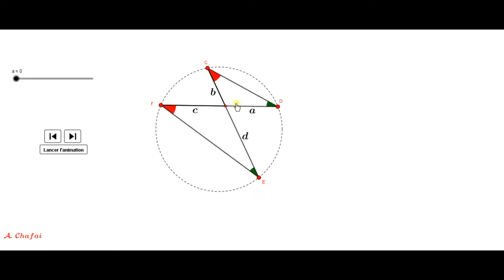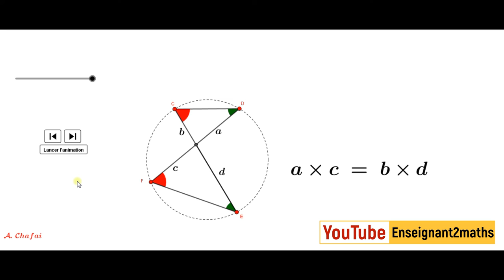Geogebra : Établir une égalité الجيوجبرا : إثبات متساوية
إثبات متساوية باستعمال جيوجبرا Animation GeoGebra pour établir une égalité